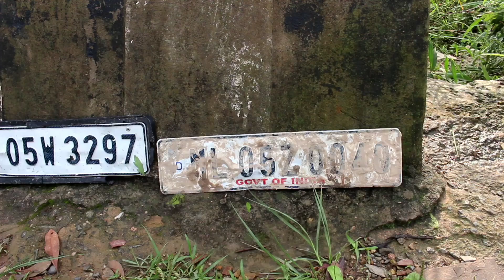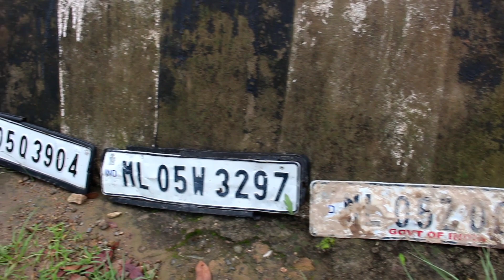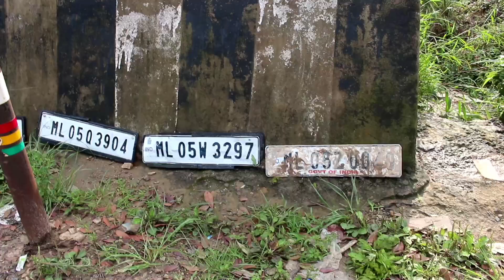Ka Jingkieng Mawlai By-Pass ba julor Ki paidbah Kim tieng Ki niom naphang